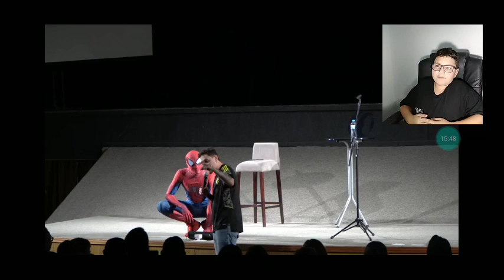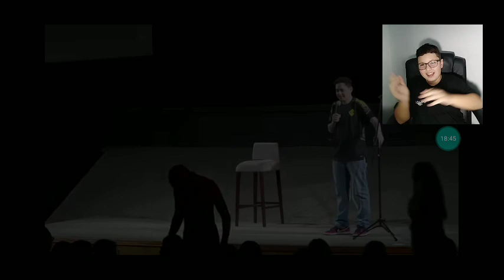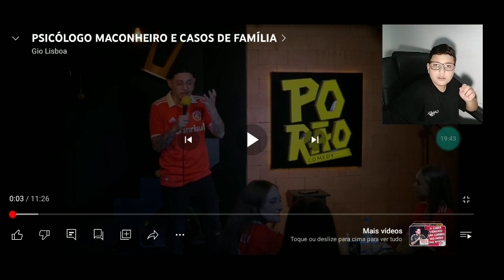O HOMEM ARANHA IVADIU O SHOW DELE!